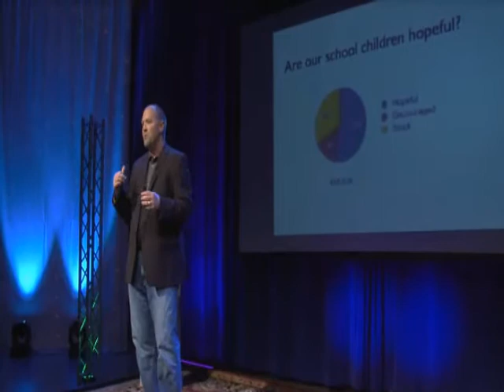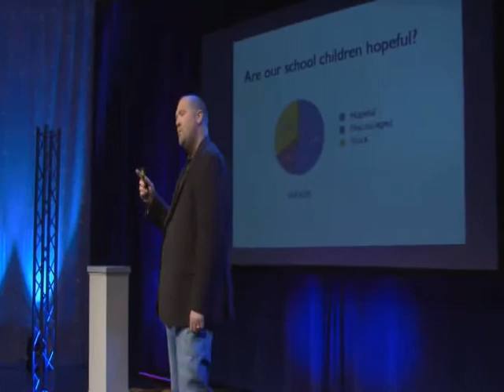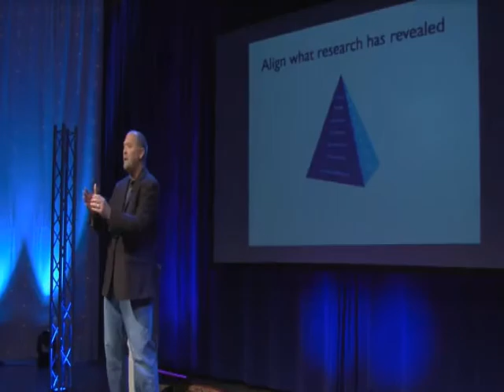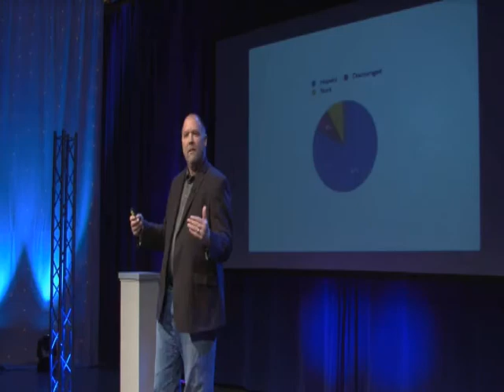Greg Green - TEDX